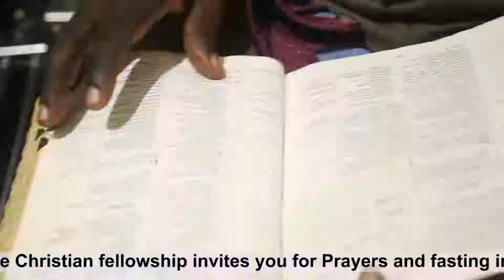PR. KAMYA EMMANUEL -- PRAYER AND FASTING 6 ~PRAYER AND ACTION B - 3RD FEB 2019